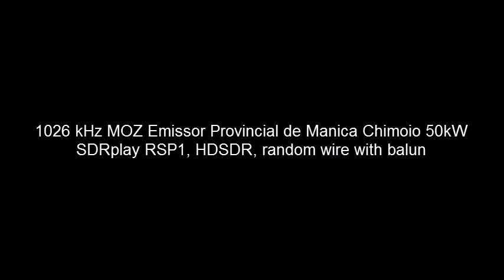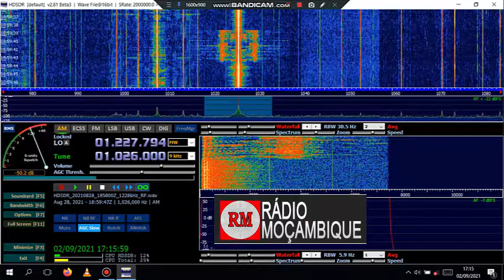1026 kHz MOZ Emissor Provincial de Manica Chimoio RSP1, HDSDR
Radio Mozambique song 15kHz bandwidth.